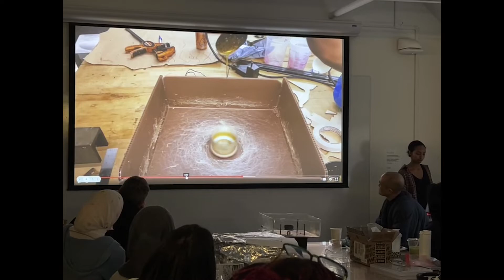DesignPlus first-year Learning Community / MIT MAD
DesignPlus is a learning community open to MIT first-year undergraduates. It’s a space for hands-on experimentation and exploration, acquiring technical skills, finding mentors and mutual support, and having fun. Approximately 30 students join each year to discover different facets of design, both in theory and in practice.